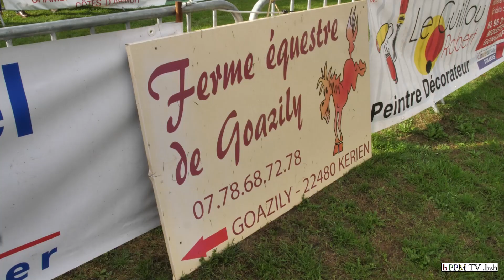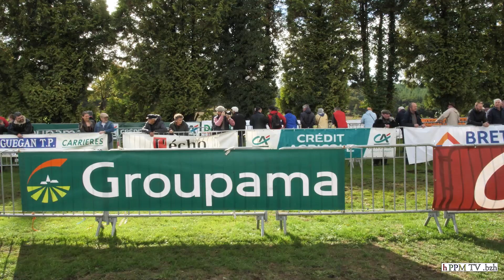Kerien-Foire aux chevaux de Kerien (Côte d'Armor)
Foire au chevaux de trait Breton traditionnel de Kerien.
côte d'amor ,Bretagne,France .
Merci aux organisateurs de l'évènement, ainsi qu'aux éleveurs.

Image : Hamon Philippe
Montage : Hamon Philippe
Réalisation : Hamon Philippe